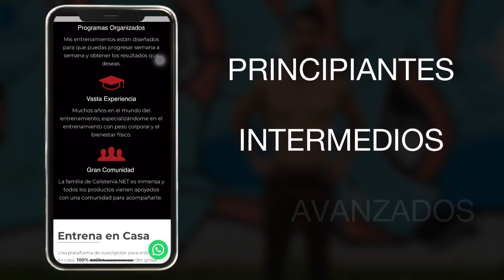FACE PULL | Indispensable en tu Rutina de Entrenamiento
No es específicamente un ejercicio de Calistenia pero lo considero fundamental a la hora de llevar un entrenamiento equilibrado a largo plazo. Hablo en serio, si no lo están incluyendo en sus planificaciones, deberían hacerlo a partir de ahora mismo!

Un ejercicio de tracción con rotación externa en la parte final del mismo. Ya saben la importancia de entrenar la rotación externa, que solemos dejarla de lado, en comparación con la rotación interna (por ejemplo, en los Muscle Ups).

Se puede incluir como parte de nuestro calentamiento (con banda elástica, a baja intensidad) o como ejercicio principal (con anillas o TRX, por ejemplo).

Particularmente lo incluyo en mis días de tracción, combinándolo con Aperturas en T y/o Aperturas en Y/I.